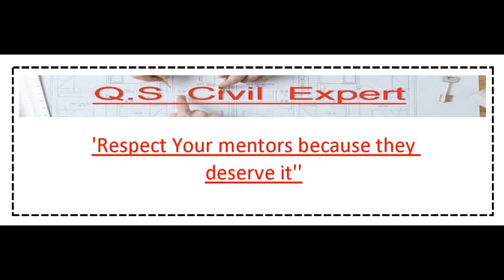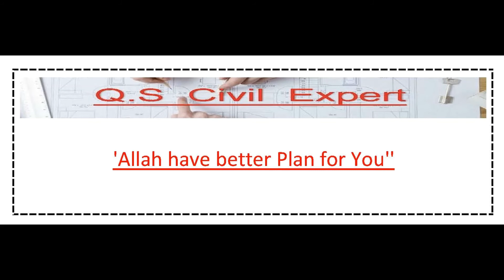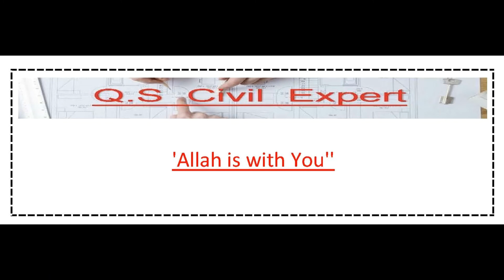Advice for New Year | Best Wishes for New Year | New Year 2021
Last day of 2020
New Year 2021